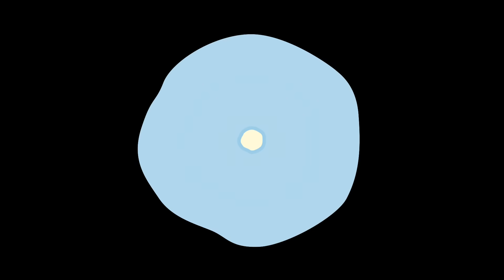和幸弁当のお昼ご飯とシャケのカレーソテーのお夕飯